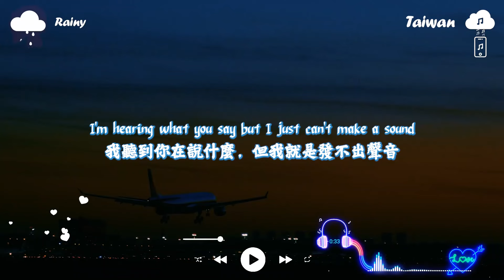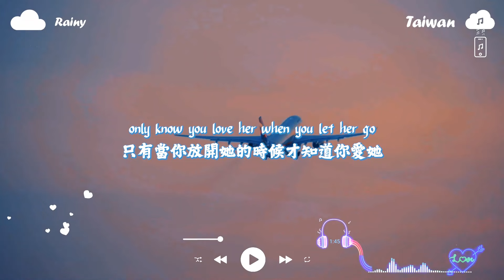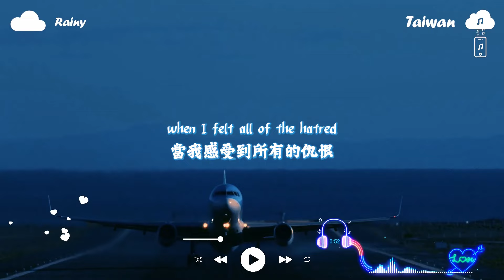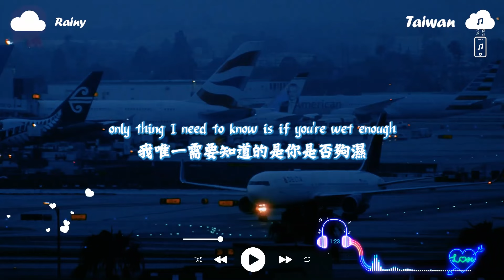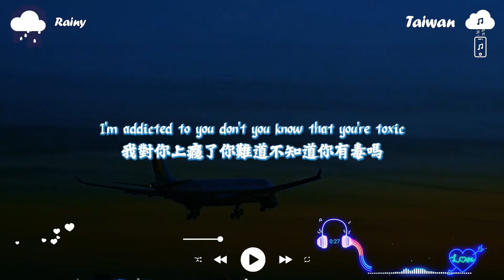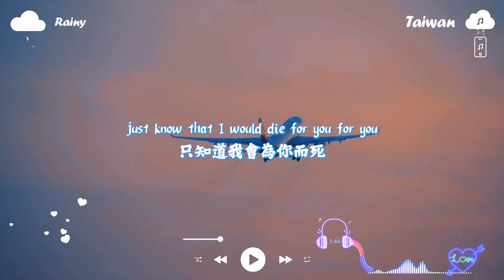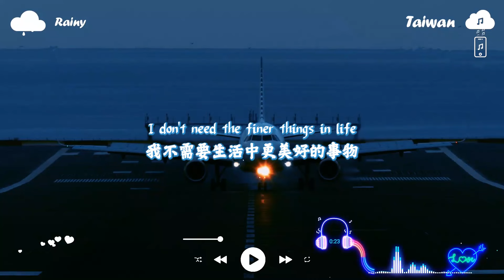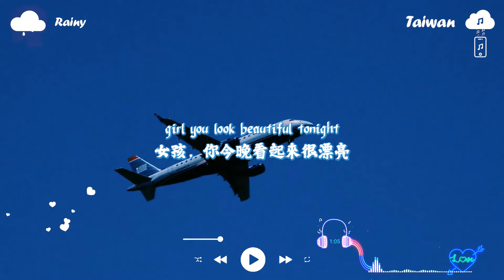2024最火的傷感歌曲🍀傷感歌曲2024 《 英文歌 2024》 2024年最火的英文歌曲 - Best English Love Songs 2024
2024最火的傷感歌曲🍀傷感歌曲2024 《 英文歌 2024》 2024年最火的英文歌曲 - Best English Love Songs 2024
2024最火的傷感歌曲🍀傷感歌曲2024 《 英文歌 2024》 2024年最火的英文歌曲 - Best English Love Songs 2024
2024最火的傷感歌曲🍀傷感歌曲2024 《 英文歌 2024》 2024年最火的英文歌曲 - Best English Love Songs 2024

00:00:00 Leggiero, Honeyfox, Pop Mage - Apologize
00:02:55 Caravn, lost , Pop Mage - Another Love
00:06:03 lost. & Honeyfox & Pop Mage - Let Her Go
00:09:31 Benlon, Pop Mage - Fireflies
00:13:42 Hannah Gracelynn, lost., Pop Mage - Infinity
00:16:55 Benlon, Pop Mage - Memories
00:20:13 Zelli King, lost., Pop Mage - Love Is Gone
00:23:10 Leggiero, Honeyfox, Pop Mage - Outside
00:25:34 lost. & Pop Mage - Mood
00:28:19 lost., Veronica Bravo, Pop Mage - Stereo Love
00:30:29 Honeyfox, lost., Pop Mage - Closer
00:33:38 lost., Veronica Bravo, Pop Mage - Toxic
00:36:12 Honeyfox, lost., Pop Mage - Let Me Down Slowly
00:39:45 Michelle Ray, found., Guitar Mage - Snowman
00:42:40 The Weeknd (Tiyon) - Die for You
00:46:48 Benlon, Pop Mage - We Dont Talk Anymore
00:50:49 Laurene, found., Guitar Mage - Death Bed
00:52:51 David Guetta - Im Good (Blue)
00:56:14 Honeyfox & lost. & Pop Mage - A Thousand Years
01:00:12 Veronica Bravo, found., Guitar Mage - Psycho

►感谢您的观看。 如果您喜欢该视频，请“订阅”-“点赞”-“分享”-“评论”💖
► 帮助我们获得 10,000 名订阅者：@vibezone2996
• Vibe Zone 上的所有音乐均受版权保护。
• 不要复制和重新复制。